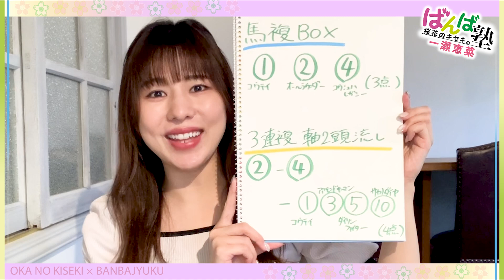【ばんえい予想】ばんば塾～5月14日桜花のキセキ 一瀬恵菜編～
【追記】⑧アオノゴッド出走取消となっています。

【ばんえい予想】桜花のキセキのばんば塾
馬事文化応援アイドル“桜花のキセキ”一瀬恵菜が予想します。

■出演者
・桜花のキセキ